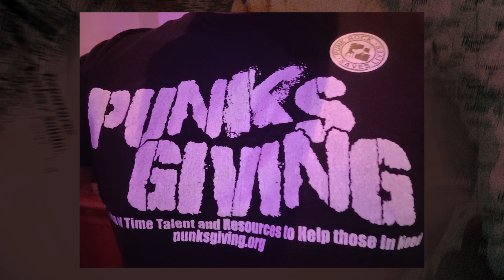Raw Travel 10-15 Webcut #2 - Punksgiving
Punksgiving is part of Punk Rock Saves Lives. Jared Frenzel is the founder of Punksgiving and talks about how this organization mobilizes punk rockers to help local communities.